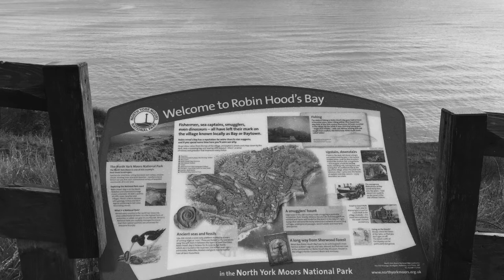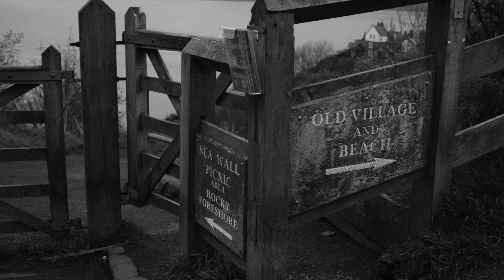How to research a novel | S J Watson in Robin Hood’s Bay | Final Cut research trip photographs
Want to know how to research a novel? During the writing of my new psychological thriller, Final Cut, I undertook a research trip to Robin Hood's Bay in North Yorkshire, England. Here I tell you a little bit about the influence of the area on the book, and show you some of my photographs from that trip.

Be the first to hear about exclusive news, books & events from S J Watson.